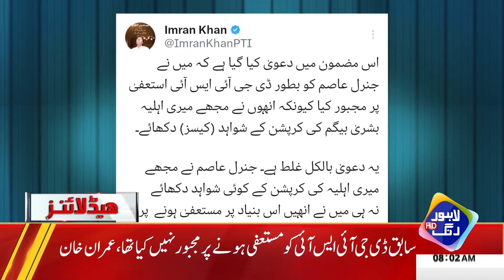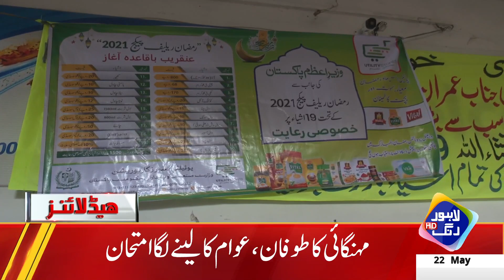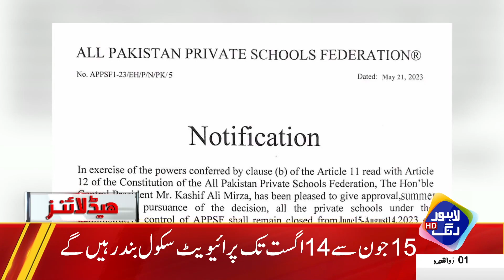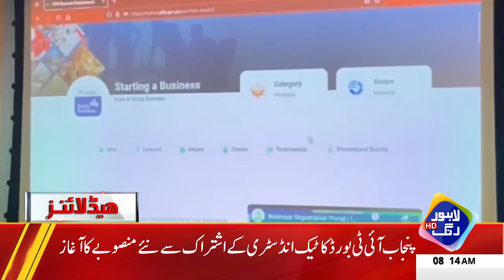Noon League Ny Bari Chaal Kamyab | Headlines 08 AM | 22 May 2023 | Lahore Rang